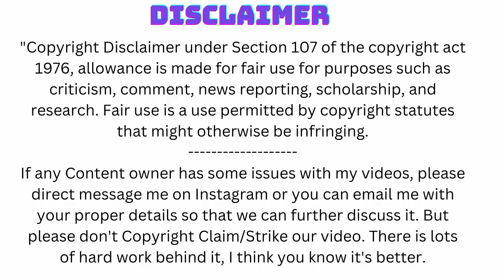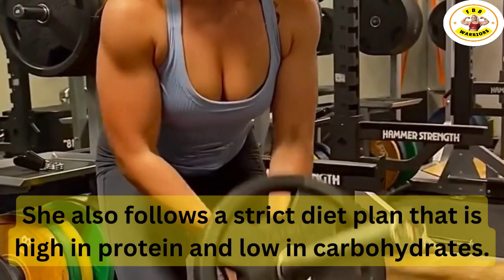Female Bodybuilder Hayley Hamilton's Inspiring Story || fbb warriors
Get ready to be inspired by the incredible story of Hayley Hamilton, as she shares her journey of overcoming obstacles and achieving success in the world of bodybuilding.